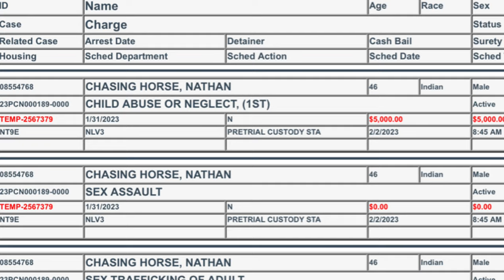Nathan Chasing Horse Charged with TERRIBLE CHARGES in Las Vegas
Native American actor from blockbuster movie Dances With Wolves Nathan Chasing Horse who played "Smiles A lot"  has now been charged as being the leader of a Cult called " The Circle". LVMPD allege he did the unthinkable with young girls.